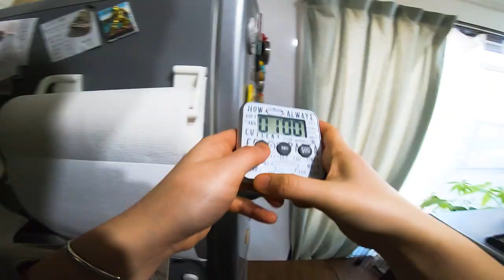【Vlog】自粛中のずぼらママと犬の休日ルーティーン【ミニチュアダックスフンド＆ペキニーズチワワMix】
【登場人物】
◆はんぞう⇒ミニチュアダックスフンド♀1歳。2018年の夏、わが家にやってきた初めてのわんこ。ママパパのことが大好きな甘えん坊。家の外では犬見知りの人見知り。うたまるのおやびん的存在。
◆うたまる⇒ペキチワ(ペキニーズとチワワのMix)♀10か月。愛称は"師匠"。おやびんのことが大好きでいつもそばを離れようとしない、忠実な子分。しかし物欲は強く、おもちゃ争いではたまにおやびんに反逆する。じつは下剋上を狙っているのか？
◆ママ⇒わが家の支配者であり権力の中枢。
◆パパ⇒ママの執事。

犬多頭飼い夫婦のルーティーン「ママの休日版」です。ママ目線で、起床から夕飯までをほぼ丸一日完全密着でお届けします。

以前作った「パパの休日版」はこちら♪
多頭飼いパパの休日ルーティーン【ミニチュアダックスフンド＆ペキニーズチワワMix】

★一番いいね率が高い動画

他